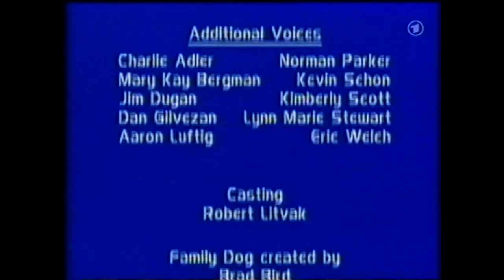Hund mit Familie - 03. Hundeliebe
Als Al, ein überheblicher Nachbar, mit seiner Hündin Katy spazieren geht, passiert es: Der Familienhund der Binfords nimmt die Witterung auf und ist vom Duft der Hundedame so begeistert, dass er nur noch ein Ziel kennt - er muss Katy kennenlernen! Es gelingt ihm, Skip zu einem kleinen Ausgang zu bewegen, und tatsächlich laufen die beiden Al und Katy über den Weg. Zu seiner großen Freude stellt der Hund fest, dass seine Zuneigung auf Gegenseitigkeit beruht: Katy schleckt ihm liebevoll übers Gesicht. In der Nacht schleicht der verliebte Vierbeiner in Als Haus, um seiner Traumfrau einen alten Knochen zu bringen. Nachdem Katy seinen Liebesbeweis angenommen hat, kehrt er zufrieden nach Hause zurück. Was er nicht ahnt: Al will wegen seiner Scheidung am kommenden Morgen nach South Dakota umziehen.